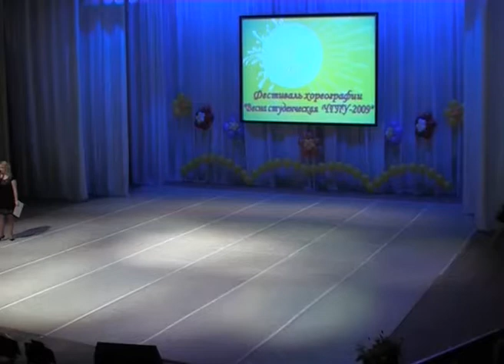Коллектив "Lights"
"Весна студенческая ЧГПУ-2009". Фестиваль хореографии. Коллектив "Lights".